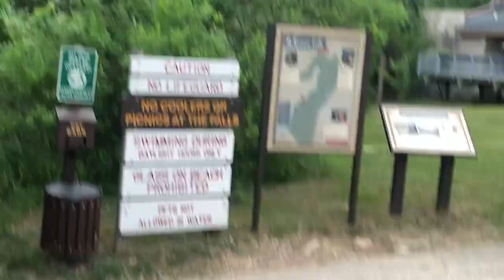PERCY JACKSON 16 GROUP SHOOT -- BTS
WOW guys -- This might be the coolest shoot we have ever been part of! A few months ago, our friend asked us if we wanted to be apart of this percy jackson group. Obviously, we said yes, and then, a few months later, it turned in to one of the biggest groups we have been in! We had almost every single character from the books, Camp Halfblood and Camp Jupiter, and we are so excited to take yall behind the scenes of this amazing day!

This is also special for us because it is the last cosplay thing we will be doing for a while. In a few weeks time (two to be exact) Percy and I will officially tie the knot and get married! Then we will be embarking on a 6+ month long backpacking trip through Europe! So this was a great way of saying goodbye (at least for a little while.)

Dont worry, we will still be posting, and actually a bit more since we want to take yall along with us through our adventures, but this was a great way to end our "cosplay season" until we return!

To see finished videos, be sure to follow everyone!

EVERYONES INSTA:
Percy Jackson: @wizardhatcosplay
Annabeth Chase: @madisonmurrah
Jason Grace : @radicalkev
Renya: @indigomar.cosplay
Hazel: @literary.princess
Thalia: @crowscosplays
Nico: @crystalhardted
Will: @br4ndog
Frank: @thejakeboswell
Leo: @wavyamb
Calypso: noontimeshadows
rachel: @captinoatmeal
Octavian: @austin_in_wonderland
Photographer: @sofar_nocigar
Photographer: @tminus7photos
Friend/holder of all the things!: @_sylbur_